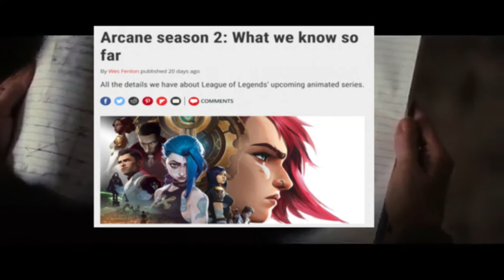what league does to a mf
NOOOOOOOOO WAAAAAAa